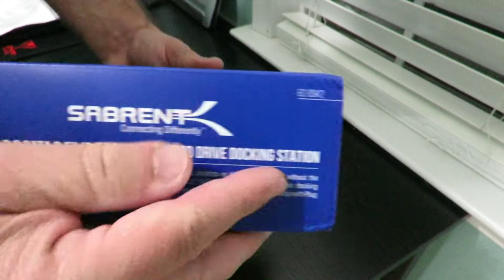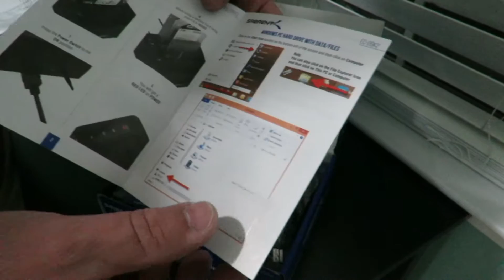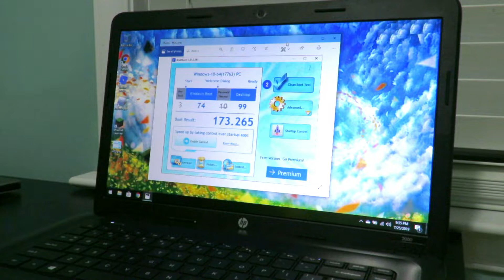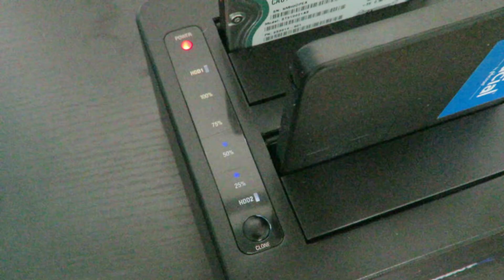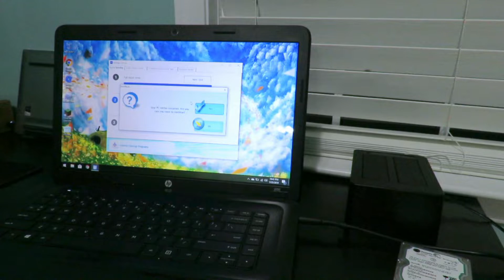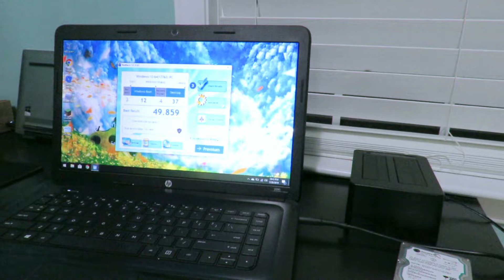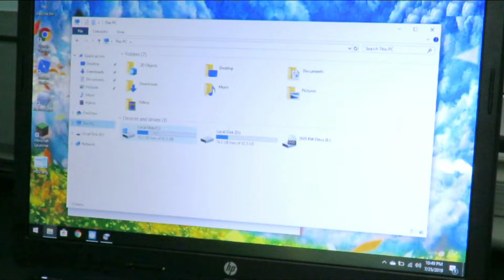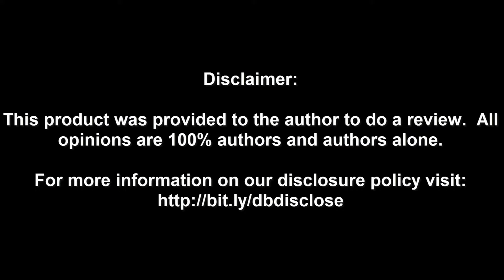Unboxing and using the EC-DSK2 Sabrent USB 3.0 Dual Bay Drive Dock and Cloner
In this video, we do an unboxing and see how the Sabrent USB 3.0 Dual Bay Drive Docking Cloner EC-DSK2 works.  We see how cloning an older drive over to an SSD breathes new life into an older laptop then also how to use this Dual Bay Drive Docking and Cloner works as a docking station as well to use that older drive or rives as additional storage.  Its pretty awesome and affordable

This is Iggy, I use WonderShare Filmora to edit all of my videos.